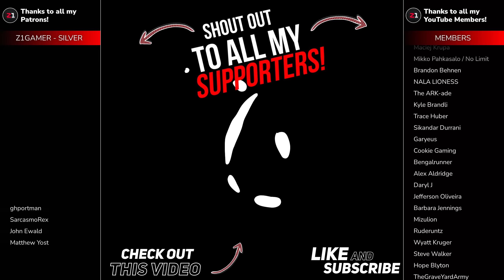FINISHING THE DUNGEON AND BUILDING A BOAT ! Lens's Island [E3]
Build, fight, farm and explore. Experience your own path. Whether it's building the home of your dreams, tending to your crops and watching the sun go down; or explore the mysteries of the Island and the darkness underneath, but you may want to take a sword with you.